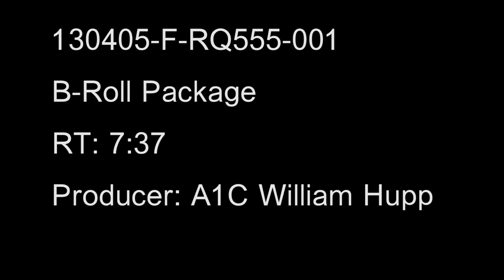【アメリカ空軍がカッコいい＆美しい大好きなF-22ラプター】 パイロットのAPUスタート＆エンジンスタート - F-22 Raptor APU Start-Up and Engine Start-Up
OKINAWA, JAPAN
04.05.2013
Original video by Airman 1st Class William Hupp
18th Wing Public Affairs